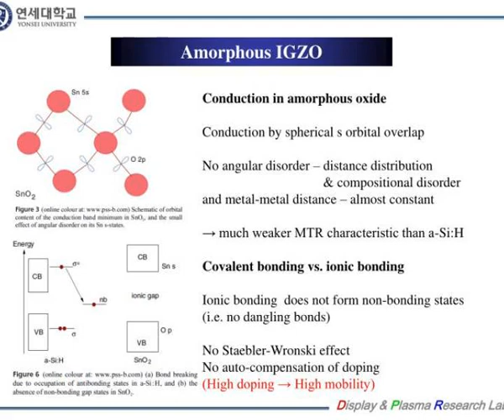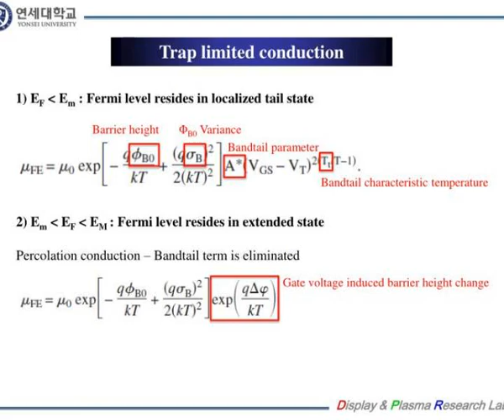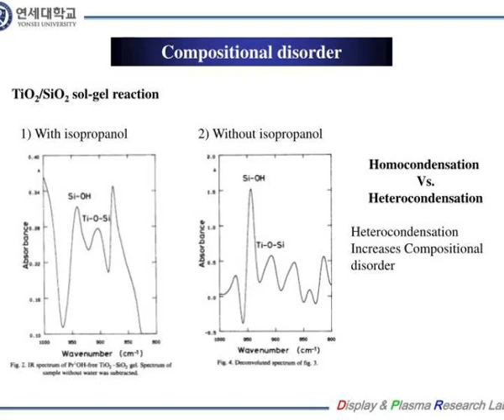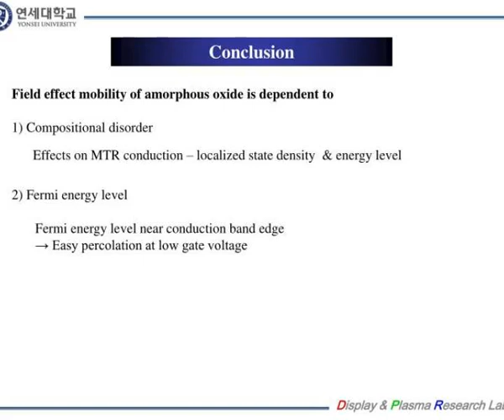conduction mechanisms amp field effect mobility in amorphous oxide tft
Conduction  mechanisms &amp;amp; Field effect mobility  in  amorphous  oxide  TFT.  Amorphous IGZO.  Localized state in amorphous semiconductors  By random potential  distribution, density  of states have localized  states ( Bandtail ) Slideshow 3092369 by owena
 show1 : Conduction mechanisms field effect mobility in amorphous oxide tft

 show2 : Conduction mechanisms field effect mobility in amorphous oxide tft

 show3 : Conduction mechanisms field effect mobility in amorphous oxide tft

 show4 : Conduction mechanisms field effect mobility in amorphous oxide tft

 show5 : Conduction mechanisms field effect mobility in amorphous oxide tft

 show6 : Conduction mechanisms field effect mobility in amorphous oxide tft

 show7 : Conduction mechanisms field effect mobility in amorphous oxide tft

 show8 : Conduction mechanisms field effect mobility in amorphous oxide tft

 show9 : Conduction mechanisms field effect mobility in amorphous oxide tft

 show10 : Conduction mechanisms field effect mobility in amorphous oxide tft

 show11 : Conduction mechanisms field effect mobility in amorphous oxide tft

 show12 : Conduction mechanisms field effect mobility in amorphous oxide tft

 show13 : Conduction mechanisms field effect mobility in amorphous oxide tft

 show14 : Conduction mechanisms field effect mobility in amorphous oxide tft

 show15 : Conduction mechanisms field effect mobility in amorphous oxide tft

 show16 : Conduction mechanisms field effect mobility in amorphous oxide tft

 show17 : Conduction mechanisms field effect mobility in amorphous oxide tft

 show18 : Conduction mechanisms field effect mobility in amorphous oxide tft

 show19 : Conduction mechanisms field effect mobility in amorphous oxide tft

 show20 : Conduction mechanisms field effect mobility in amorphous oxide tft